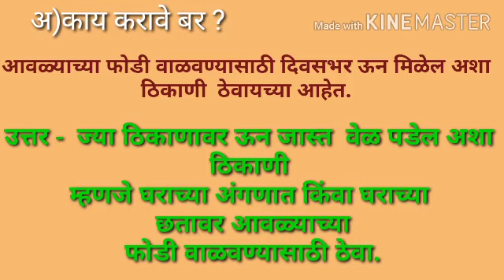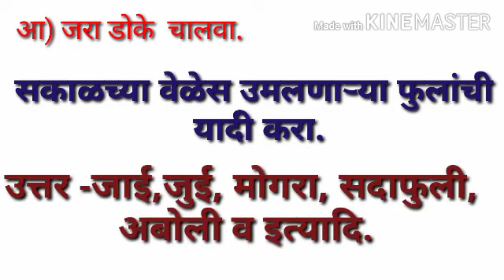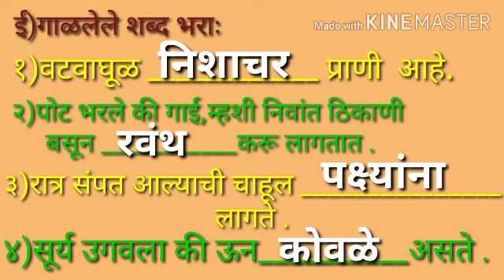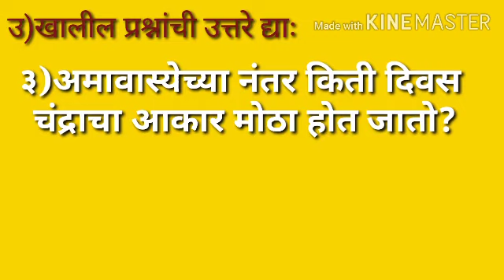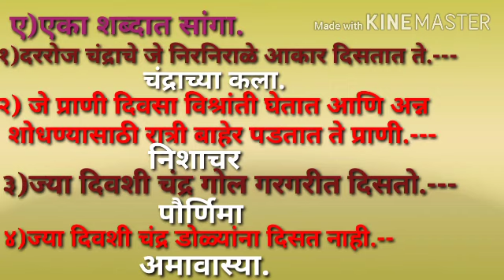२५. अवतीभवती होणारे बदल ( स्वाध्याय ) ( इ. ३ री ) प.अभ्यास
"श्रीम निलीमा श्रीरंग नाळे
जि.प.प्राथ.शाळा विठ्ठलवाडी"
ता.इंदापूर   जि.पुणे